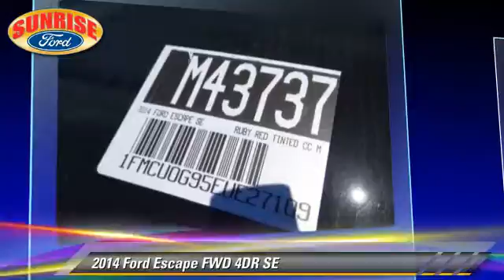New 2014 Ford Escape SE - North Hollywood, Los Angeles, San Fernando Valley, Glendale, Burbank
2014 Ford Escape FWD 4DR SE

Color: RUBY RED TINTE
Engine: 4 - CYL.
Transmission: AUTOMATIC
Miles: 1
VIN: 1FMCU0G95EUE27109
Stock: M43737

This vehicle features: FRONT WHEEL DRIVE, ALL-WEATHER FLOOR MATS (SET OF 4) (50C), ALL-WEATHER FLOOR MATS (SET OF 4) (50C)CHARCOAL BLACK CLOTH BUCKETS W/60/40 SPLIT REAR SEAT (7B)ENGINE: 2.0L ECOBOOST (999)NAVIGATION W/SYNC SERVICES (586)REVERSE SENSING SYSTEM (60S)ROOF CROSS BARS (61X)TRANSMISSION: 6-SPEED AUTOMATIC W/SELECTSHIFT, ALLOY WHEELS, AUTOMATIC STABILITY CONTROL, BACK UP CAMERA, CHARCOAL BLACK CLOTH BUCKETS W/60/40 SPLIT REAR SEAT (7B), CHILD SAFETY LOCKS, CURTAIN AIR BAGS, DUAL FRONT AIR BAGS, ENGINE: 2.0L ECOBOOST (999), FOG/DRIVING LAMPS, KEYLESS ENTRY, NAVIGATION W/SYNC SERVICES (586), OVERHEAD AIRBAG, REVERSE SENSING SYSTEM (60S), ROOF CROSS BARS (61X), TELESCOPIC STEERING WHEEL, TILT WHEEL, TRACTION CONTROL

SUNRISE FORD NORTH HOLLYWOOD, PROUDLY SERVING NORTH HOLLYWOOD, LOS ANGELES, SAN FERNANDO VALLEY, GLENDALE, BURBANK, AND SURROUNDING CALIFORNIA LOCATIONS THIS RUBY RED TINTE 2014 Ford ESCAPE IS EQUIPPED WITH A 4 Cylinder Engine, AUTOMATIC TRANSMISSION, AND RECEIVES AN ESTIMATED 23 City/32 Hwy MPG. NORTH HOLLYWOOD CALIFORNIA 91601.

[DFIN:3:3129636:A:2010:F2CBFD96:ea697ab203b410a2d373b1436dbd694f]